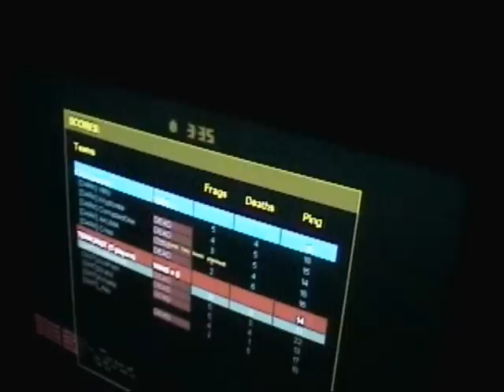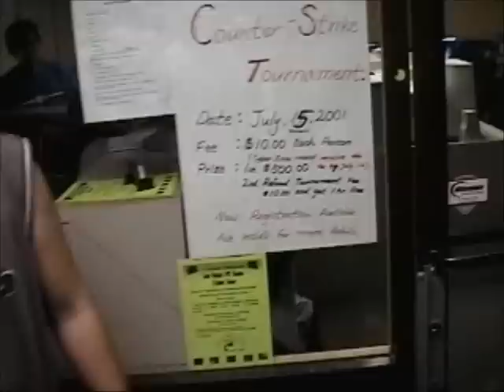Counterstrike Tournament in Las Vegas Nevada 2000ish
A bunch of LVGA regulars put some teams together in an attempt to win the $500 cash prize.